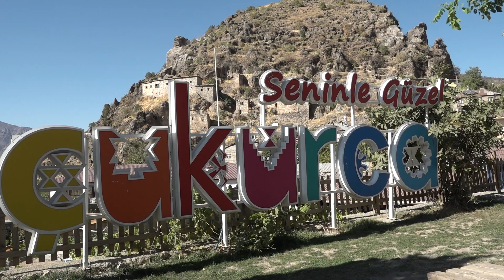Kaymakam Kurt: Çukurca'ya 22 milyon kamu yatırımı yapıldı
HAKKARİ'nin Çukurca ilçesi, kaymakamlık ve belediyenin hayata geçirdiği projelerle büyük değişim yaşıyor.  Çukurca Kaymakamı Hasan Kurt, ilçede eğitim, spor, alt ve üst yapı ile ilgili 22 milyonluk kamu yatırımı yapıldığını ve bu yatırımların devam ettiği söyledi.